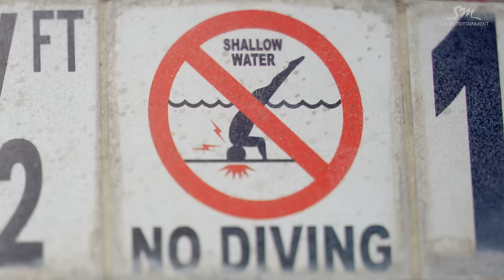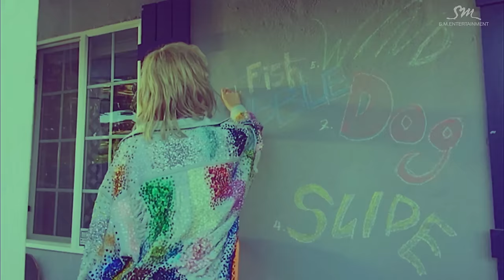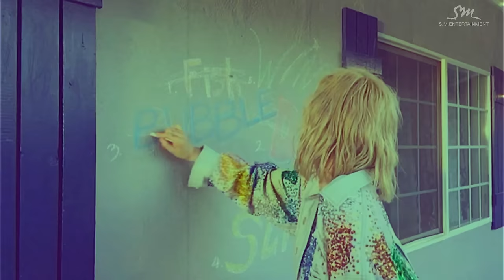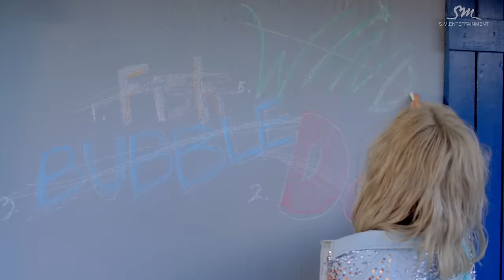TAEYEON 태연 'Why' MV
TAEYEON’s 2nd mini album "Why" has been released.
Listen and download on iTunes & Apple Music, Spotify, and Google Play Music